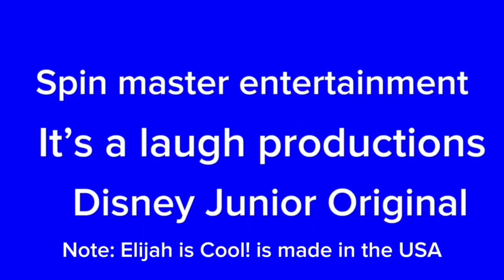Elijah is Cool! Season 5 Episode 1 the noob apparition